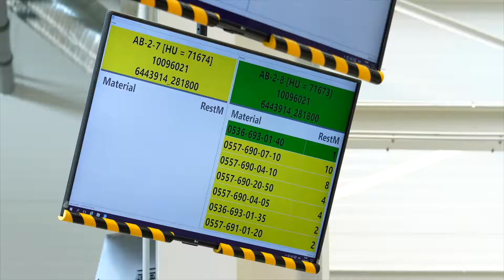ENGEL - PREZENTACE LAKOVNA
Ku příležitosti Dne otevřených dveří v ENGELu vznikla za účasti kolegů řada videí, která mapují chod vybraných oddělení a technologické novinky. Návštěvníci je mohli shlédnout na jednotlivých stanovištích napříč závodem a udělat si lepší představu o tom, co se zde vyrábí. Pokud jste se dne neúčastnili, můžete se kouknout nyní.